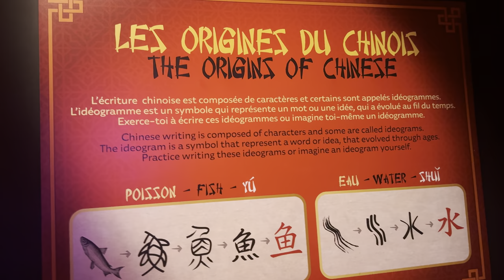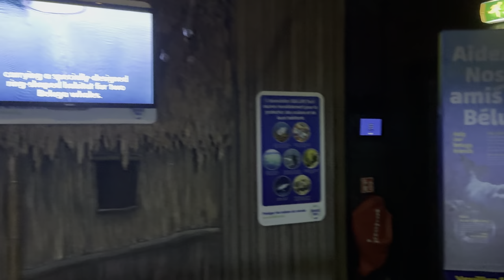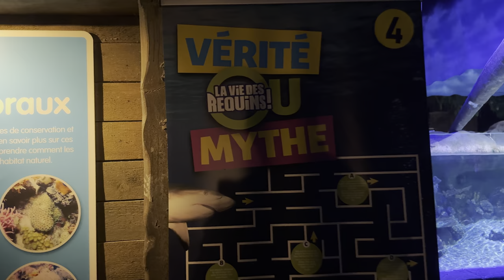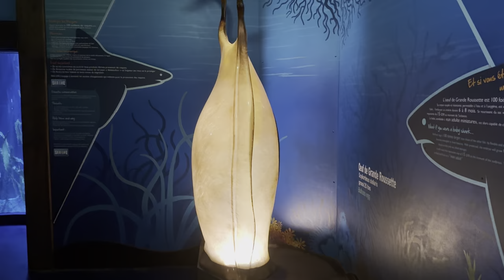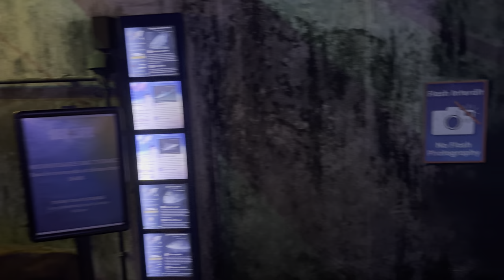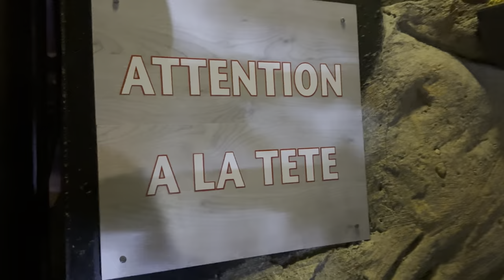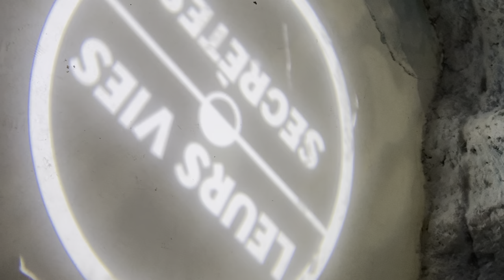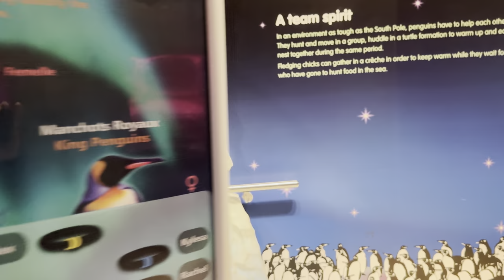SEA LIFE Paris Aquarium at Val d'Europe, Paris, France - Walking Tour 4K HDR with Caption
SEA LIFE Paris Aquarium at Val d'Europe, Paris, France - Walking Tour 4K HDR

Welcome to the captivating SEA LIFE Paris Aquarium at Val d'Europe, France! Join us on an immersive 4K HDR walking tour of this incredible underwater world.

In this video, we'll take you on a virtual journey through the SEA LIFE Paris Aquarium, showcasing its stunning marine exhibits and enchanting creatures. Get ready to explore the mesmerizing world beneath the surface as we walk through the aquarium's various zones, each offering a unique and awe-inspiring experience.

Discover a diverse range of marine life, from colorful tropical fish to majestic sea turtles, graceful stingrays, and even fearsome sharks. Learn fascinating facts about each species and their habitats, as well as the conservation efforts being made to protect these incredible creatures and their fragile ecosystems.

With the highest quality 4K HDR resolution, you'll feel like you're right there with us, surrounded by the vibrant colors and intricate details of the underwater world. Immerse yourself in the breathtaking beauty of SEA LIFE Paris Aquarium as we guide you through its mesmerizing exhibits and share our knowledge and insights along the way.

Whether you're a marine life enthusiast, nature lover, or simply seeking a virtual escape, this walking tour is sure to leave you amazed and inspired. So sit back, relax, and get ready for an unforgettable journey into the aquatic wonders of the SEA LIFE Paris Aquarium at Val d'Europe, France.

Here are few interesting facts about SEA LIFE Paris Aquarium:

1. SEA LIFE Paris Aquarium is home to over 5,000 marine creatures.
2. It is located in Val d'Europe, just outside of Paris, France.
3. The aquarium covers an area of around 2,500 square meters.
4. It features over 50 different display tanks.
5. The aquarium opened its doors in 2001.
6. It is one of the largest aquariums in France.
7. The aquarium focuses on promoting marine conservation and education.
8. SEA LIFE Paris Aquarium is part of the SEA LIFE global network of aquariums.
9. The aquarium is divided into different thematic areas, such as the Tropical Reef, Ocean Tank, and Shark Shipwreck.
10. It offers interactive experiences like touch tanks, where visitors can touch starfish and other marine creatures.
11. The aquarium has a 360-degree tunnel that allows visitors to walk through and observe marine life from all angles.
12. It houses various species of fish, including clownfish, seahorses, and lion-fish.
13. SEA LIFE Paris Aquarium is known for its impressive collection of sharks, including black-tip reef sharks and sand tiger sharks.
14. The aquarium has a dedicated breeding program for seahorses, aiming to conserve these unique creatures.
15. It offers behind-the-scenes tours, allowing visitors to learn more about the aquarium's operations and conservation efforts.
16. SEA LIFE Paris Aquarium organises educational workshops for schools and groups, focusing on marine conservation and biodiversity.
17. The aquarium actively supports marine conservation projects and collaborates with research institutions.
18. It has a team of marine experts and biologists who ensure the well-being of the animals and maintain the aquarium's exhibits.
19. The aquarium provides information about the importance of protecting marine ecosystems and the impact of human activities on the oceans.
20. SEA LIFE Paris Aquarium participates in various breeding programs for endangered species, contributing to their conservation.
21. It offers special events and activities during school holidays, such as face painting and interactive games.
22. The aquarium has a café and a gift shop where visitors can purchase souvenirs and marine-themed merchandise.
23. It hosts birthday parties and private events, providing a unique and memorable experience for guests.
24. SEA LIFE Paris Aquarium is easily accessible by public transportation and has ample parking facilities.
25. It has implemented sustainable practices, such as using LED lighting and energy-efficient equipment.
26. The aquarium has a team of divers who maintain the tanks and feed the marine animals.

These facts provide a glimpse into the diverse and educational experience that SEA LIFE Paris Aquarium offers to its visitors.